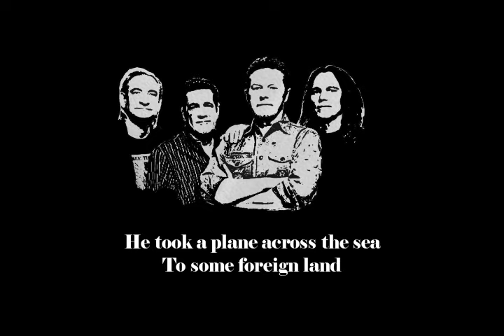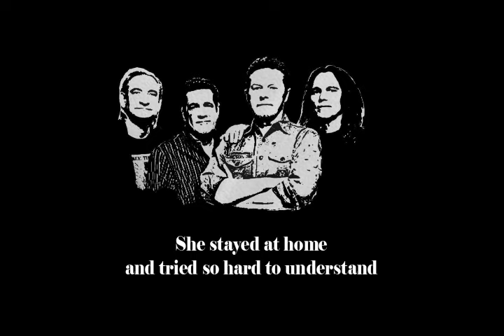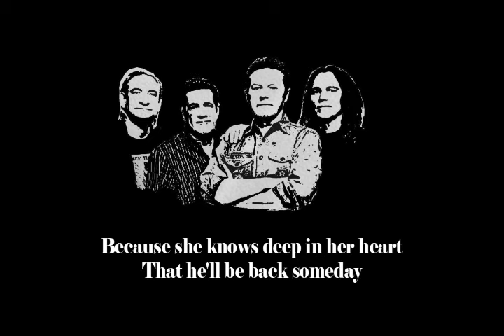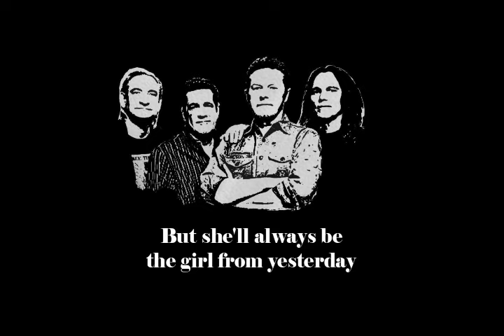Eagles - The Girl From Yesterday (Lyrics)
Tribute to Eagles

Lyrics:
It wasn't really sad the way they said good-bye
Or maybe it just hurt so bad she couldn't cry
He packed his things, walked out the door and drove away
And she became the girl from yesterday

He took a plane across the sea
To some foreign land
She stayed at home and tried so hard to understand
How someone who had been so close could be so far away

She doesn't know what's right
She doesn't know what's wrong
She only knows the pain that comes from waiting for so long
And she doesn't count the teardrops
That she's cried while he's away
Because she knows deep in her heart
That he'll be back someday

The light's on in the window; she's waiting by the phone
Talking to a memory that's never coming home
She dreams of his returning and the things that he might say
But she'll always be the girl from yesterday
Yeah, she'll always be the girl from yesterday

Copyright©